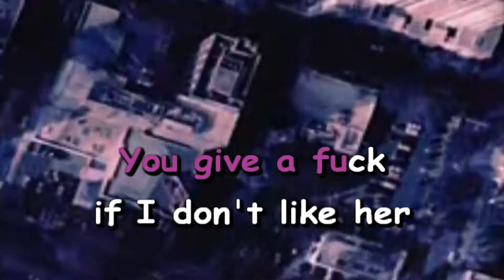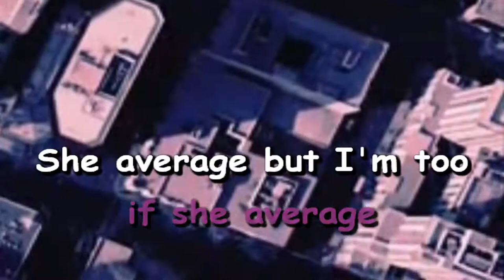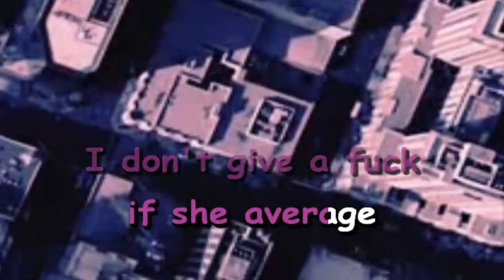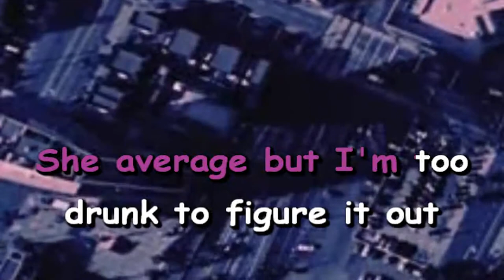Bumble Beezy feat. ROUX - Average (Караоке)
Ремейк инструментала: Pereponka Beats
Камбэкнулся)